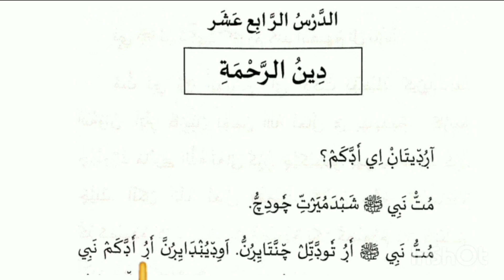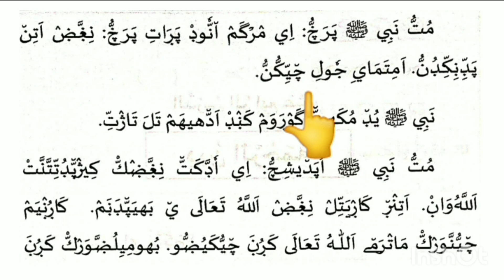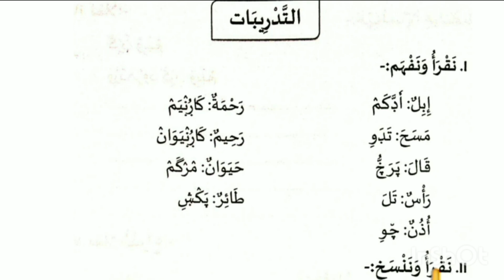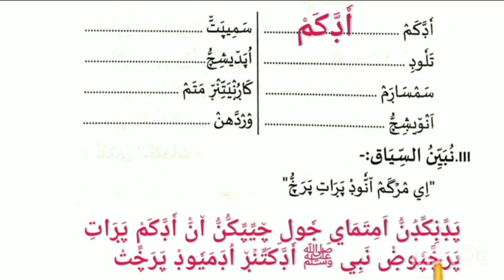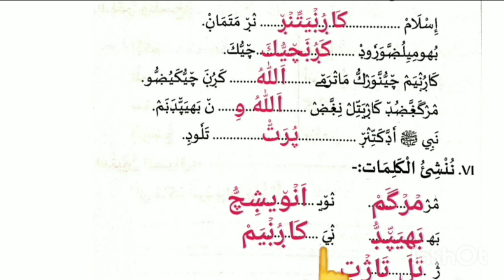class 2 duroosul islam part 1 Chapter- 14 thadreebath question answer